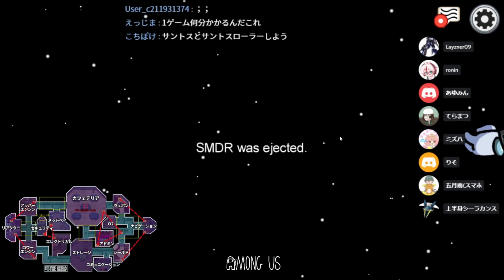【Among Us】ポケモン実況者で騙しあう【アーカイブ(2020/12/19)】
ライブ配信のアーカイブ動画です。
配信日：2020/12/19

※可能な限り返信しますので、お気軽にご連絡ください。